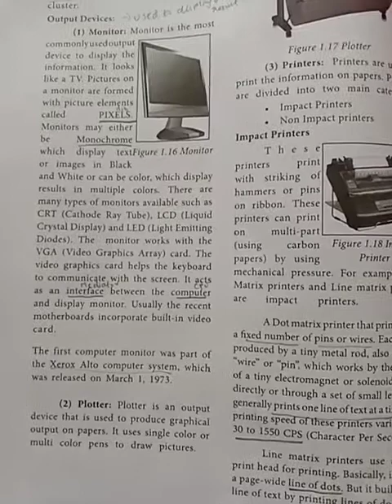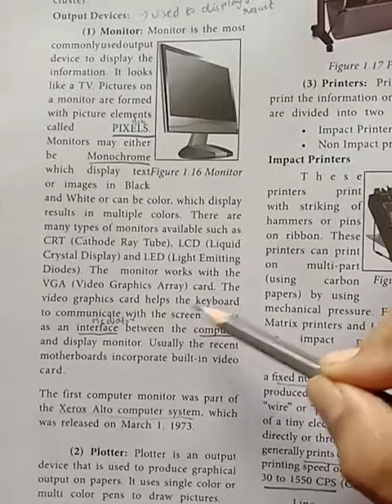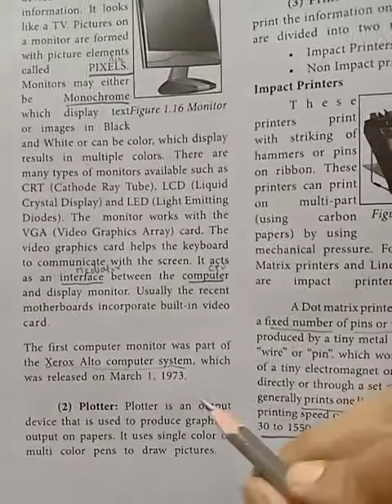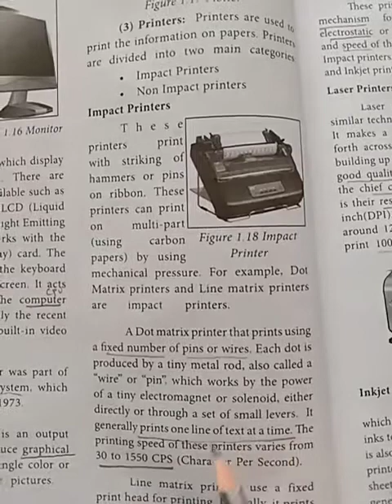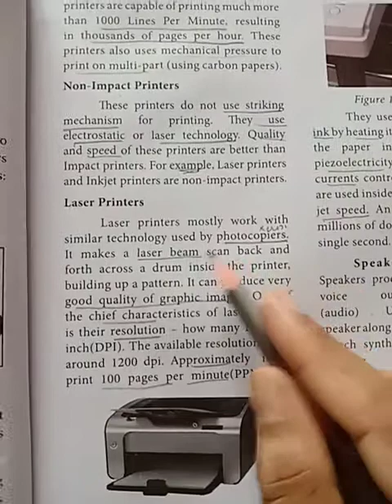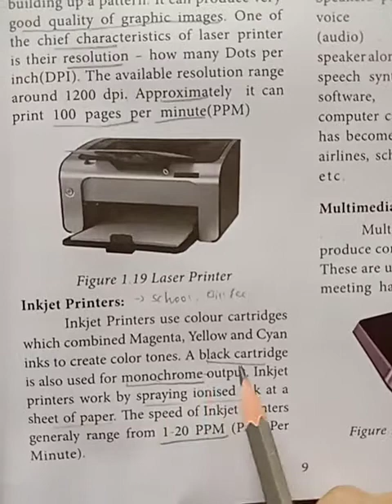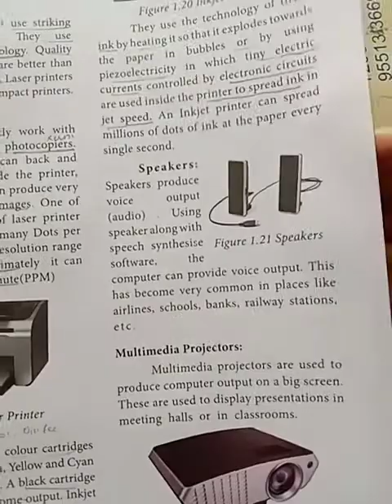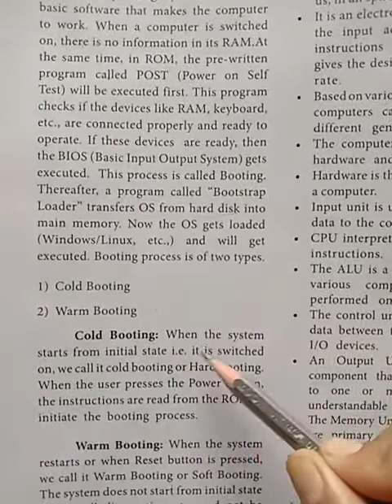11th std Computer science chapter-1 Output devices Part-4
11th std TN Samacheer Computer science chapter-1 Output devices Part-4

chapter 1 Introduction to computers , generation of computers , input devices videos   check playlist 11th std computerscience new syllabus